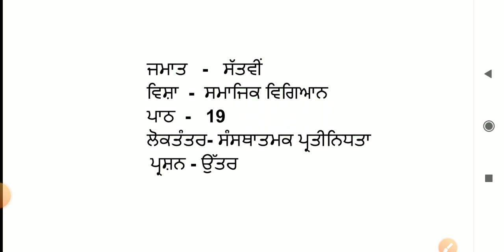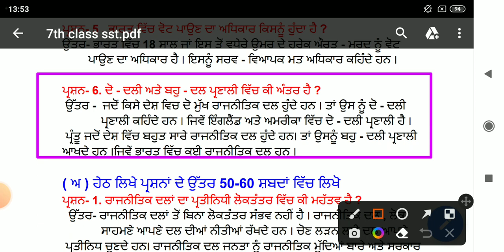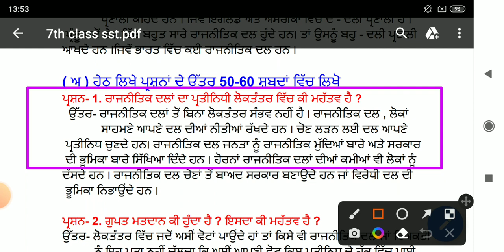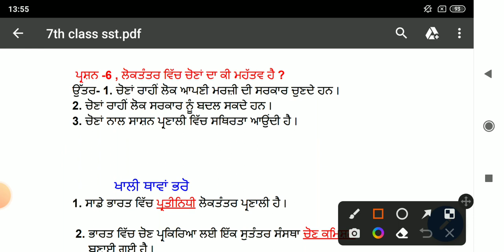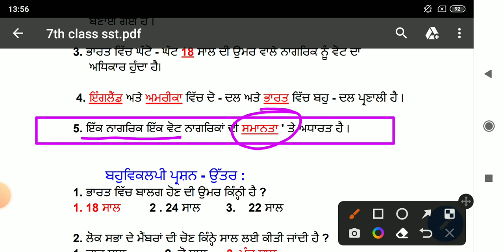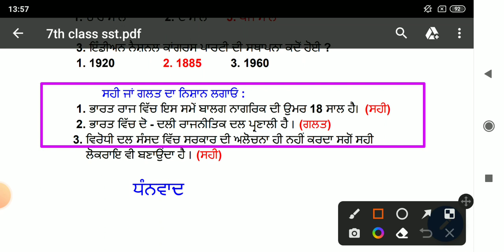7th class sst in punjabi medium || chapter 19 | question answer || lesson 19 / smajik vigyaan | pseb